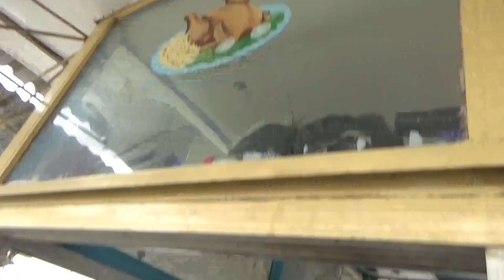Almocei com um MENDIGO no Restaurante e olha no que DEU😱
o vídeo de hoje levei um morador de rua para lanchaR num restaurante.

AGRADEÇO A SUA DISPONIBILIDADE E NÃO TE ESQUEÇAS AJUDAR O CANAL A CRESCER COMPARTILHAMDO OS VIDEO E SE INSCREVER.